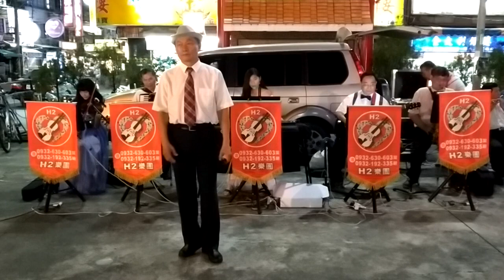2019-07-13 大灣廣護宮 H2樂團 演出 - 全紀錄